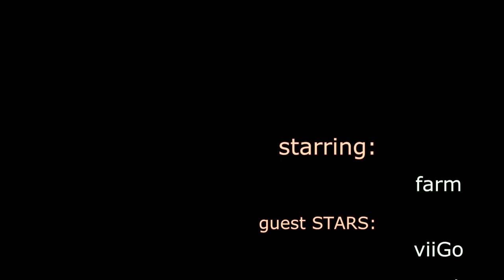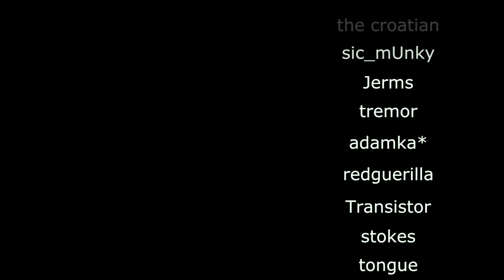Black Pork Down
my first, epix movie

Hope I made u smile! warsow - srs business.

additional shoutouts to
DeliriuM, the kya-boys, goochie, nizzion, komododo(doddodododoodo)DRAGON, Kerpal, HardyRah, Muffy, midget, crizis, jihnsius, nTc and idk - some more i bet